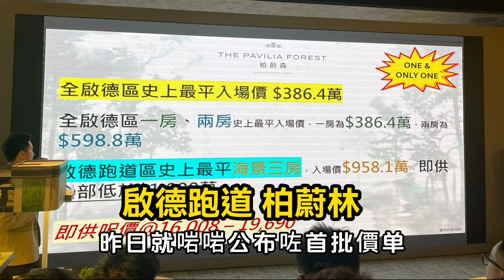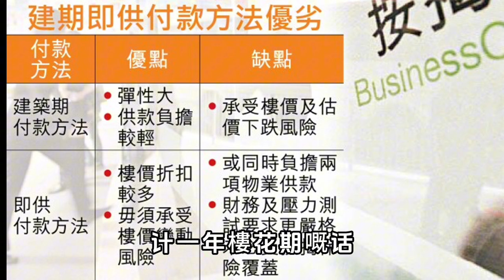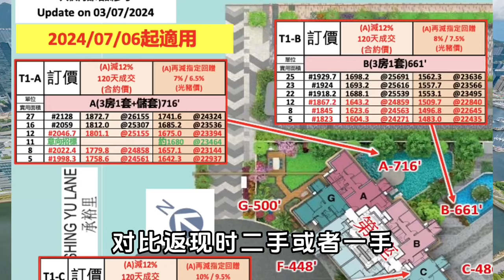啟德跑道柏蔚森蝕住賣 入場費平絕啟德區 3 5%租回報吸投資者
WeChat：L87wong